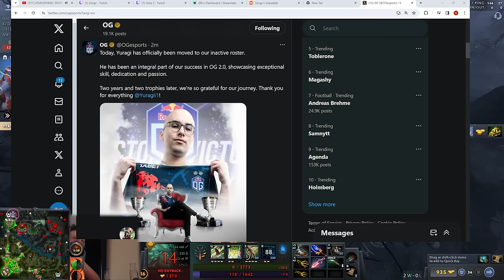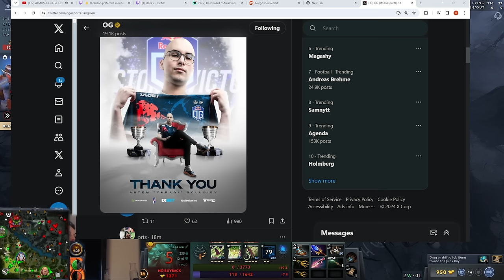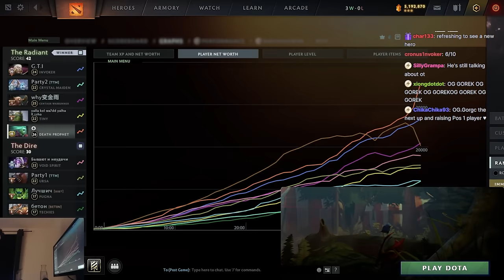I HAVE A DREAM TO PLAY DP PHYSICAL CARRY